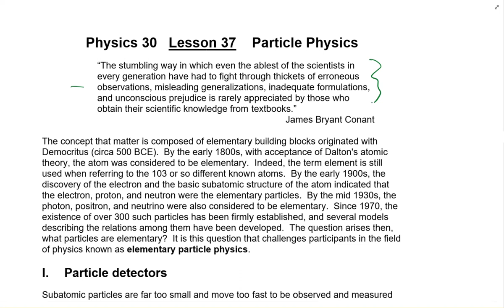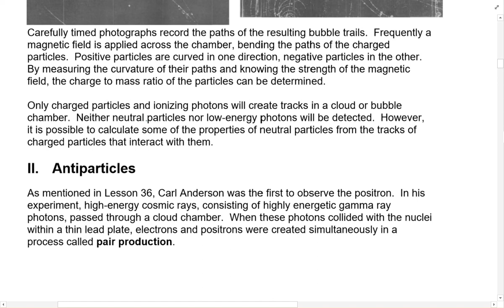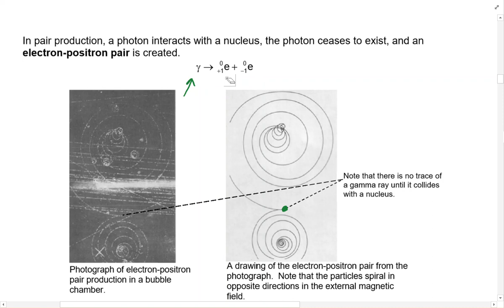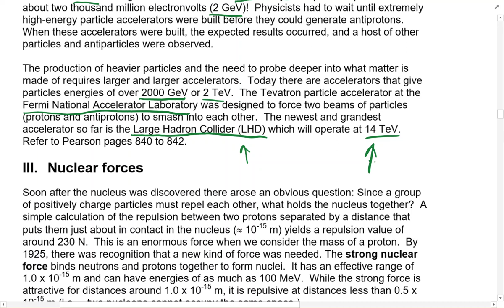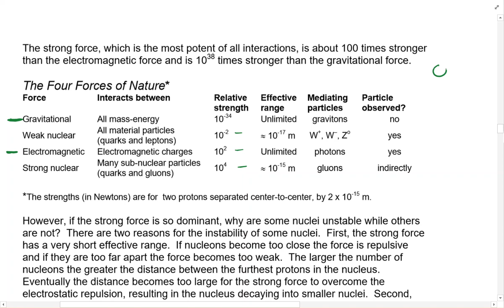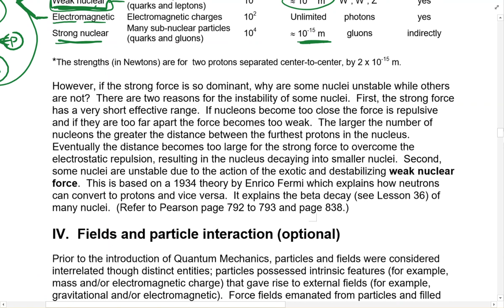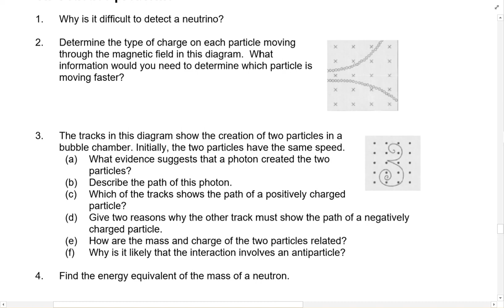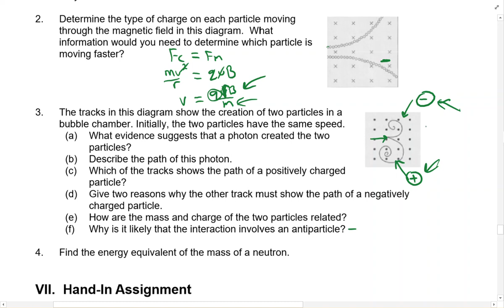Lesson 37 - Particle Physics